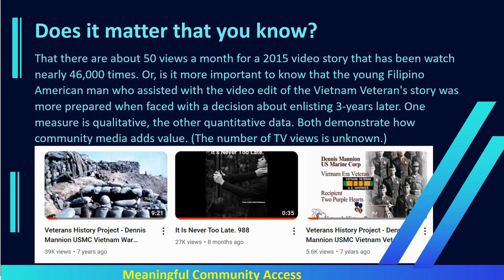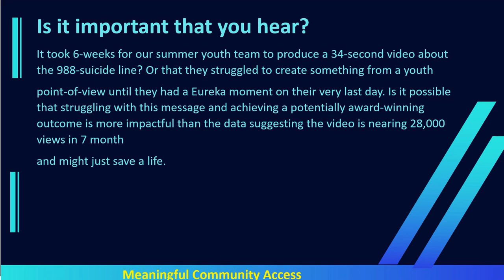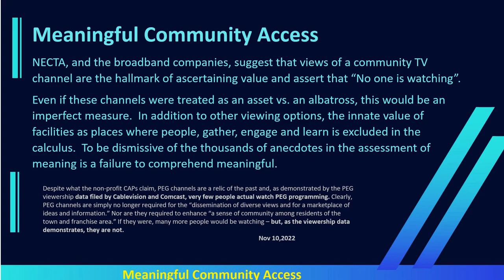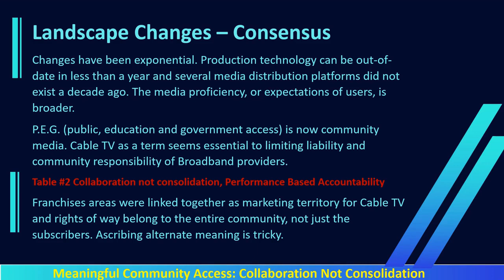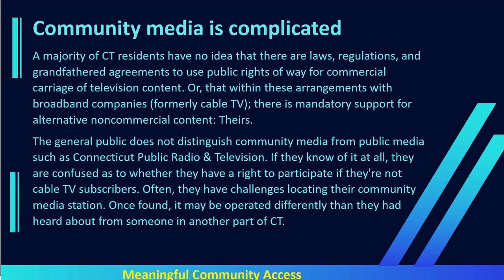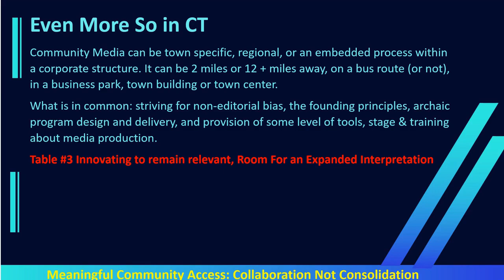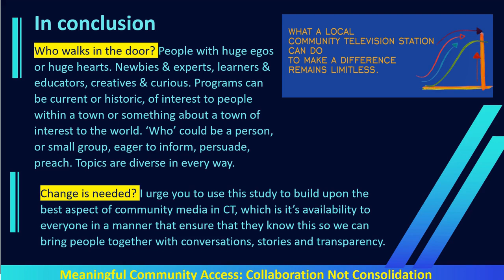PURA Tech Mtg May 2023 Testimony